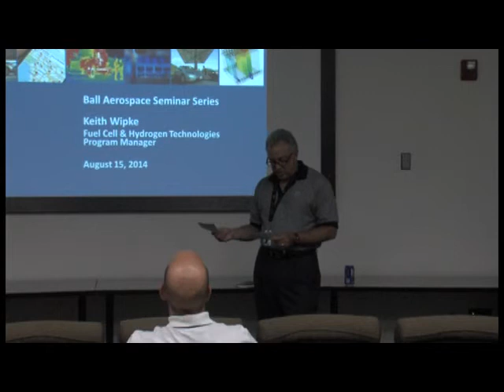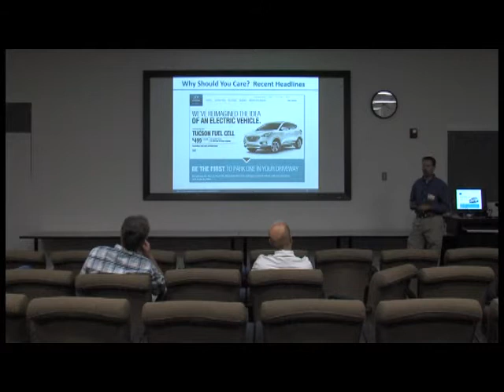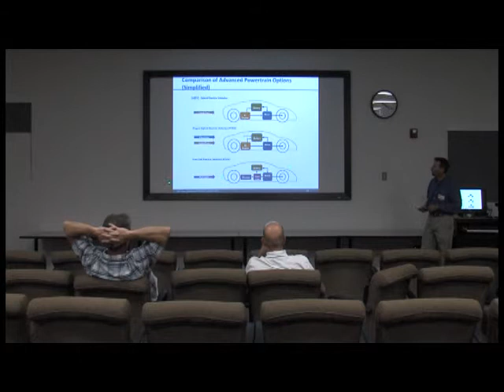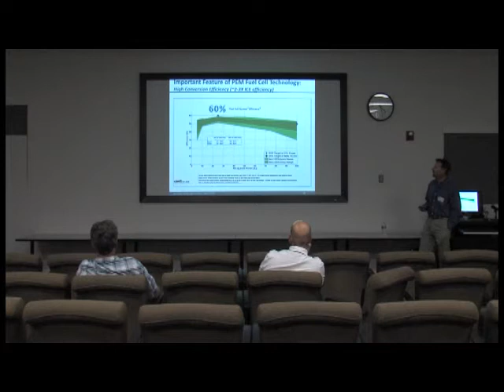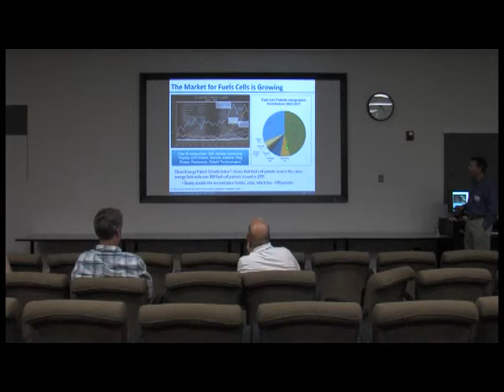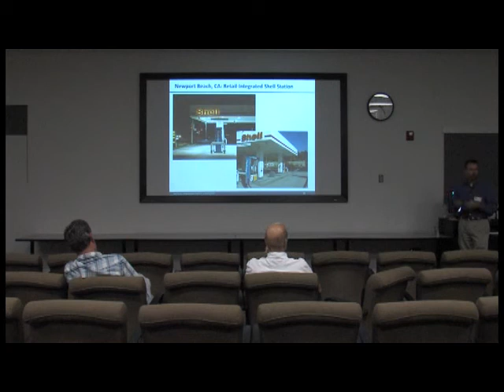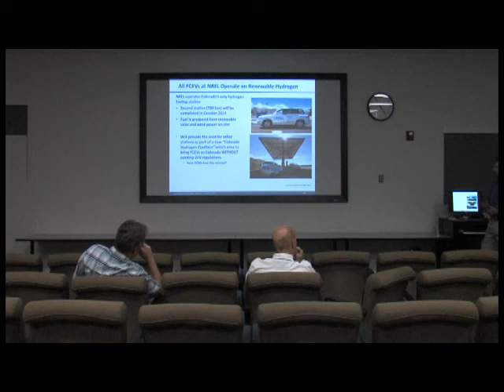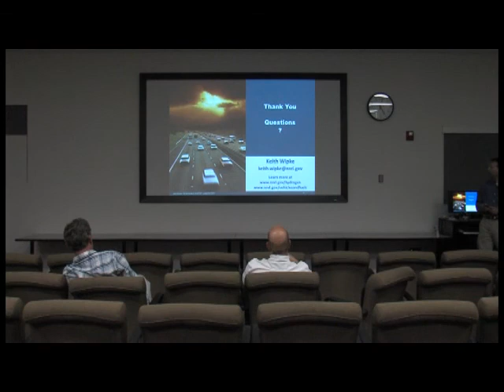NREL FUEL CELL PRESENTATION AND COLORADO HYDROGEN INTRODUCTION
August 2014 NREL Fuel Cell Presentation